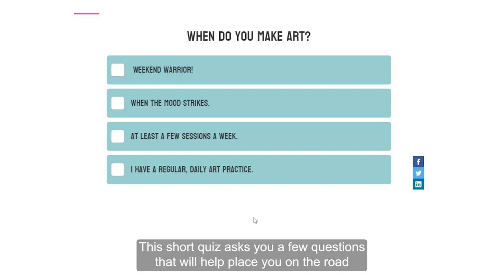4 Reasons 2022 is GREAT for Artists | The Josie Show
The last few years of pandemic have been the WORST, and we've had much tragedy.  But, there are also some new opportunities for creatives even in the midst of the losses.  In this vlog I describe 4 new opportunities for artists to have a thriving art career selling their art.  There are more ways to sell art now than EVER. This is 4 Reasons 2022 is GREAT for Artists.

I love to help artists make more art and make more money. Get a handy worksheet on art pricing, download my free guide: Pricing Your Art Made Easy!